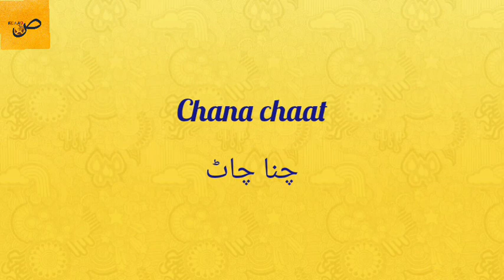chanachaat ||چنا چاٹ|| Chana chaat Recipe by suaadص with Mrs.khan